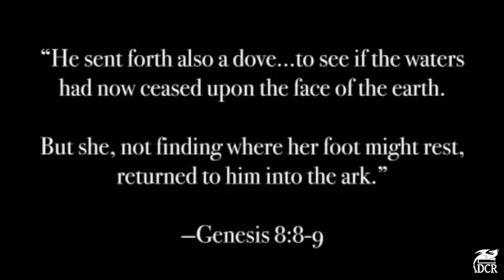Mosaic Ark 66 The Lost Ark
The Ark finally explains the Ark! Climb aboard with Professor Fulton Brown to raid the Bible for the mystery of the Lost Ark of the Covenant. Is it really lost and waiting to be dug up by an Indiana Jones, or have we found her already? Join us to dig for treasure and find the golden throne of the LORD. —Streamed November 8, 2023

Podcast available on Apple, Spotify, iHeart, Pandora, and Amazon Music. for links.

to buy our books and learn more about our journey in the Ark.